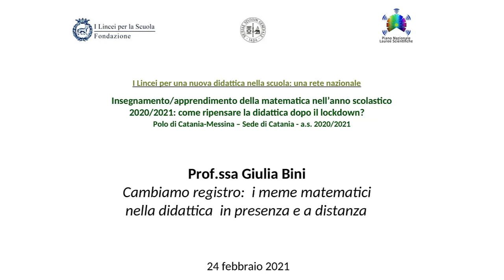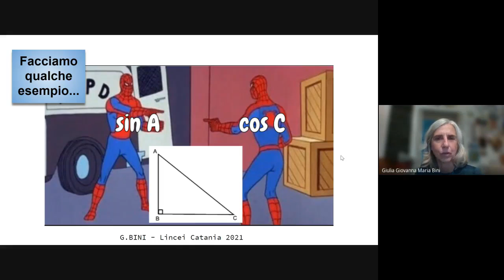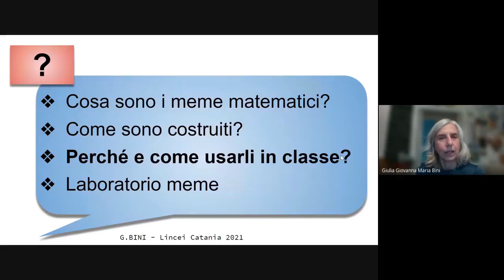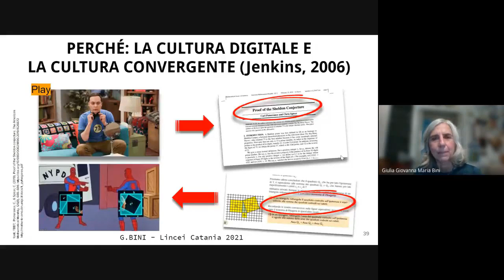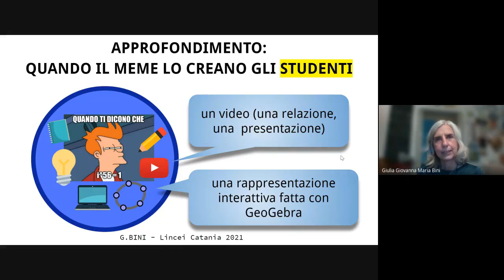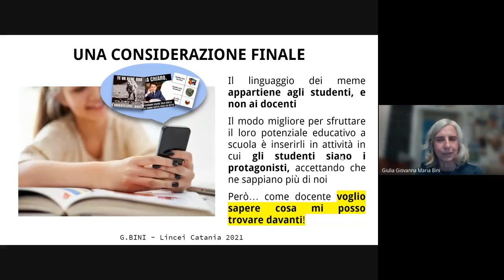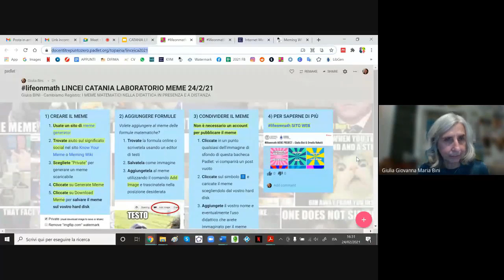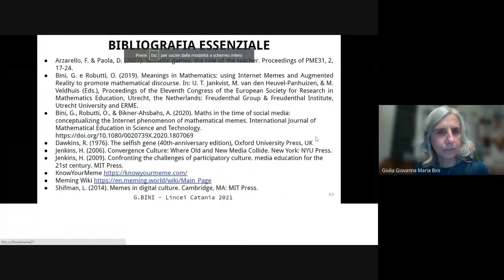Polo di Catania/Messina - Matematica 2020/2021 - Prof.ssa Giulia Bini - Conferenza 24/02/2021